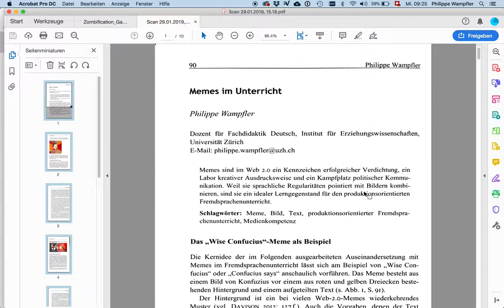pdfs trennen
So trennt man pdf-Dateien in einzelne Seiten.
Programm: Adobe Acrobat Pro